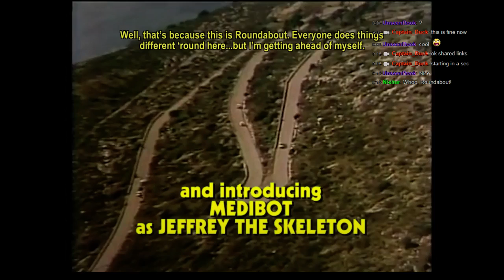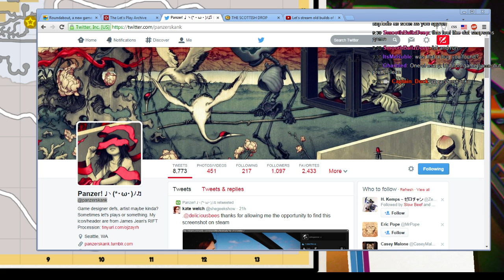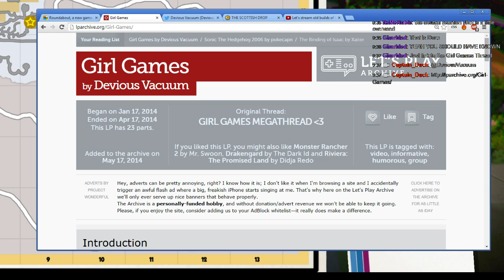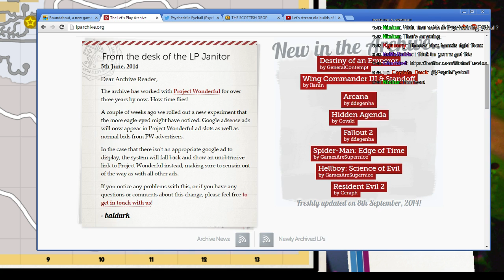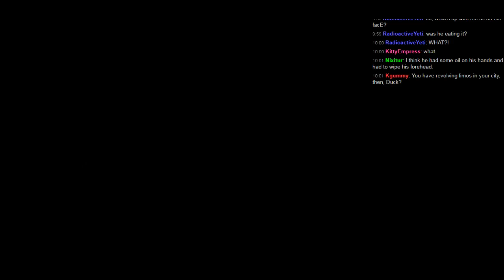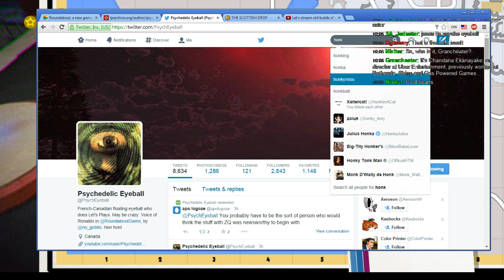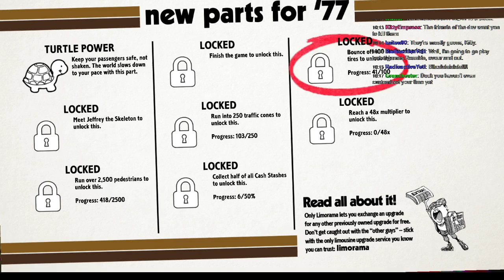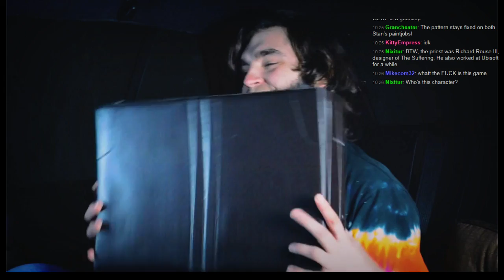Roundabout with some LP lore part 1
I play roundabout, a game made by fellow goons and thus it deserves some extra attention -- Watch live